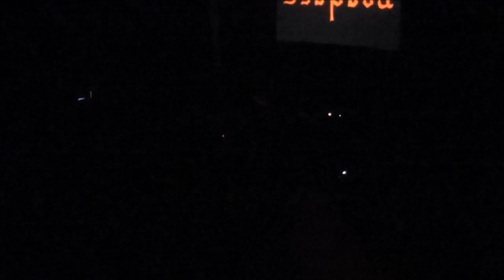ISOPODA considering "live" 2013 aalst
ISOPODA "Live" reunion at De Werf, Aalst, Belgium on October 4th, 2013.  "considering" is a song from their first album "Acrostichon" released in 1978.
.watch out for the goose-flesh when they blast into "And after all my friends did you know we all are living together so still. " timeless.

Dirk De Schepper : vocals/acoustic guitar
Arnold De Schepper : bass/vocals
Marc Van Der Schueren : drums
Walter De Berlangeer  : guitar
Wouter De Schepper : guitar
Maarten De Schepper : keyboards